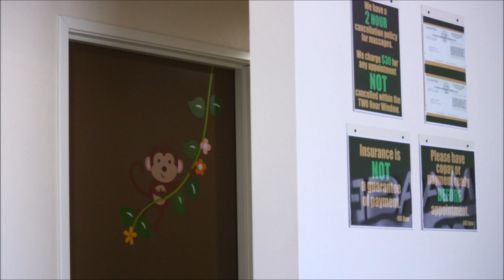NU IMAGE NOW Wellness Center in Signal Hill, California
Nu Image Now Wellness Center is committed to providing the members of our community with the highest quality, affordable chiropractic care in a comfortable and caring environment.

Center's goal is not only to alleviate pain, but more importantly to inspire and educate our patients to become active participants in their own well being.

Center's approach is a holistic one, whereby the entire person is treated, not just their symptoms.

Nu Image Now Wellness Center aims to empower its patients with the knowledge and inspiration needed to choose optimal health solutions for themselves and their families.

Part of the center is a fully equipped gym where our members can exercise by themselves or assisted by our certified personal fitness trainer Jack.